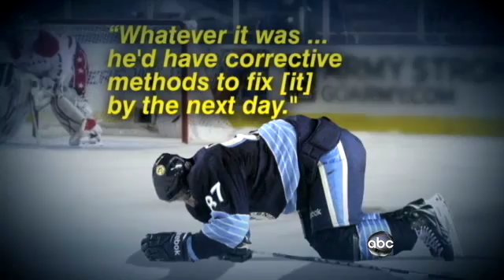ABC Nightline News w/ Juju Chang: Functional Neurology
ABC Nightline News Special Report on Prof. Ted Carrick's work in Functional Neurology